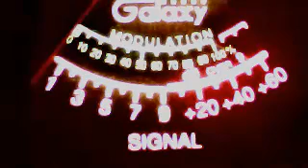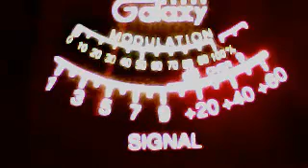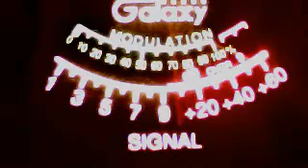kilowatt texas--crazy bee